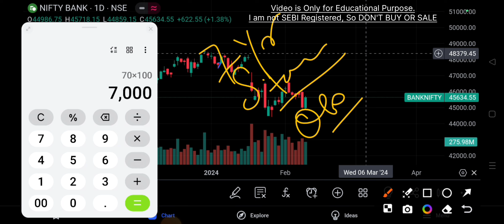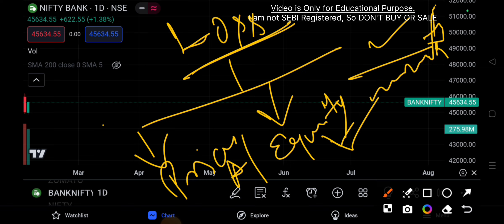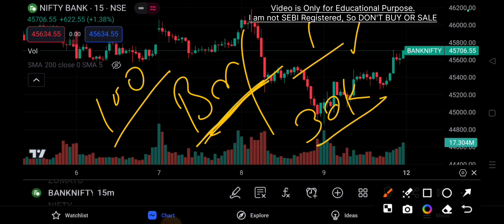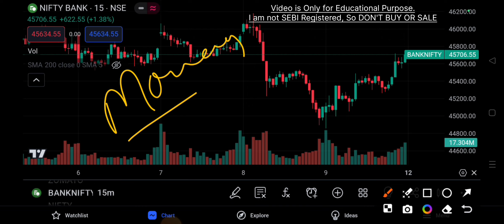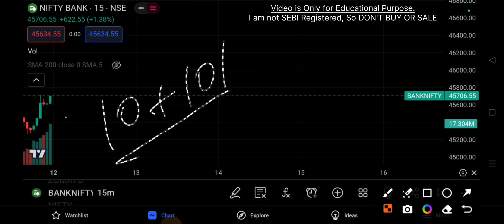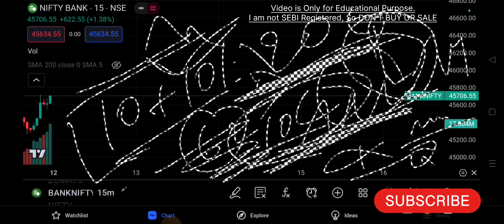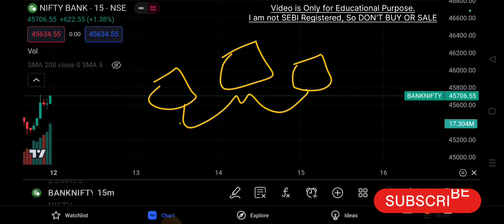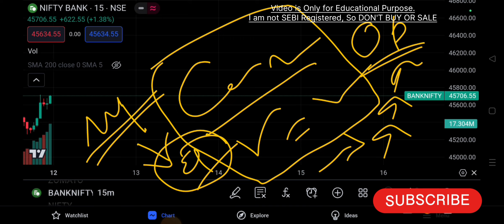सारे Trading Guru Course के पैसों से Trading करता है ? A Must Watch For Option Traders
It's a fact that very few people show their all income sources. In trading also trading strategy and course selling are normal thing which generate income for youtubers but tin age people don't understand it.
And they think that they are living highly lavishly by trading earnings.
So I have just tried to share some facts with my audience to know the fact that they are also Earning good money from YouTube AdSense, youtube money and also from online course selling.

The Trade Room Course Review 2023 | You Should Buy or Not || Earn Online From Option

Stock Burner Course Review 2023 | You Should Buy or Not || Earn Online From Option
Stock Burner scalping strategy is real or fake?

It was on high Demand from many brothers and sister to upload my views on Stock Burner  so i have uploaded this video.
If you are beginner or experienced in trading then you can learn from this video.
How to earn from option trading.

Booming Bulls Course Review 2023 | Anish Singh Thakur | You Should Buy or Not

IITian Trader Course Review

2) Atomic Habbits (Hindi/ English)

2) Price Action Trading Technicals Hindi Book *** (Best Book)

Laptop I Use For Trading @27000 Best One ,

ETF TRADING, Options trading kaise kare, option chain analysis kaise kare, option greeks kya hote hai, options trading mein profit kaise kare, options premium kya hota hai, options expiry kaise select kare,futures trading strategies, futures trading, futures me hedging kaise karte hai, hedging kya hoi hai stock market podcast. stock market podcast in hindi. stock market podcast in India. stock market podcast video. stock market podcast daily. stock market investing. options buying podcast. podcast daily. podcast video on stock market. price action strategies. Currency trading.price action. stock market podcast with expert. stock market expert. price action expert. expert options buyer. podcast with stock market expert. risk management in options trading. risk reward ratio in option trading. stock market podcast in hindi. share market motivation in hindi. best stock market podcast. stock market for beginners. stock market education. full-time trader kaise bane. full-time trader success story. share market podcast. share bazar.share market for beginners. businessman turned trader. emotional trading.trading psychology, emotions in trading.